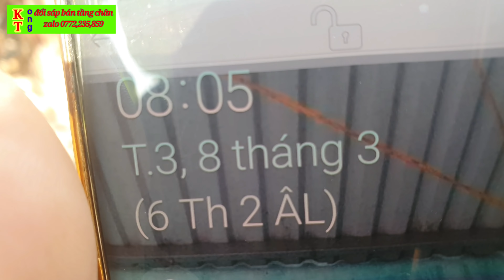Chuẩn bị vào mùa mật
THời tiết đa nắng rồi , chuẩn bị cầu trắng , xây xong để ra ngoài ván ngăn o cho ong chúa đẻ vào , đàn ong phải đông quân , mật về rộ thì quay lấy mật . Nhưng quay lần đầu thật nhẹ nhàng giữa nhộng bánh tổ o được vỡ
👍🏽 Chuyên bán chân tầng ong nội gọi vào 2 số DĐ ZALO 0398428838 và 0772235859